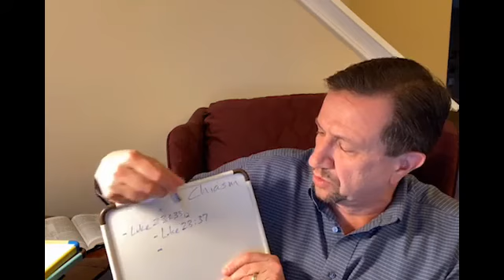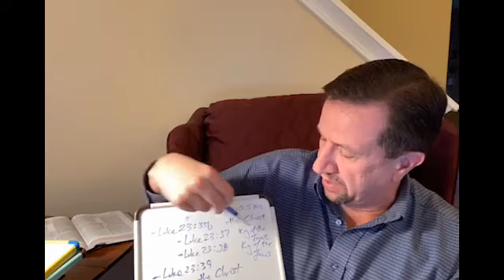Devotion for Apr 29, 2020 - The Prayer of the Sorrowful Thief on the Cross and the Prayer of Jesus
Scripture That Encourages You to Pray
The Prayer of the Sorrowful Thief on the Cross and the Prayer of Jesus
Daily Devotion for April 29, 2020
Rev. James Buckman